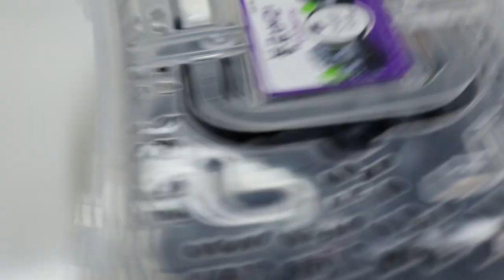블루베리 블루베리 활용해서 먹는방법과 보관방법입니다 [상어이모.SANGEOIMO]